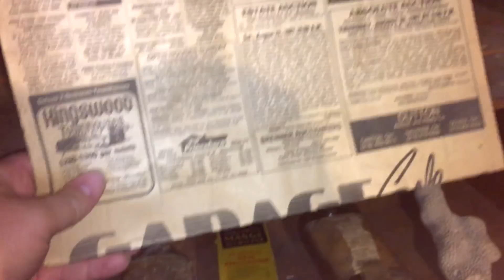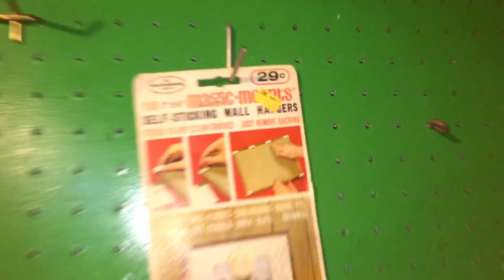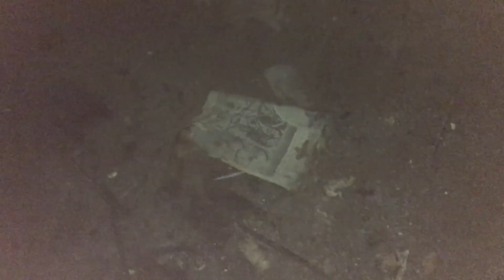Part 1: Tales From The Homestead - Grandmas House